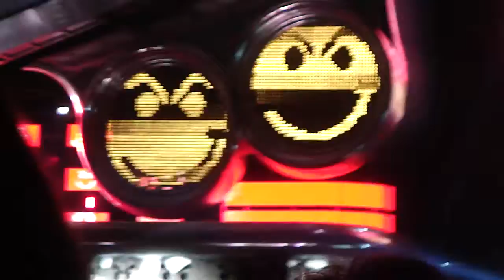Bon Jovi, Have a Nice Day - Milano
Have a Nice Day - Bon Jovi live in San Siro, 29 giugno 2013